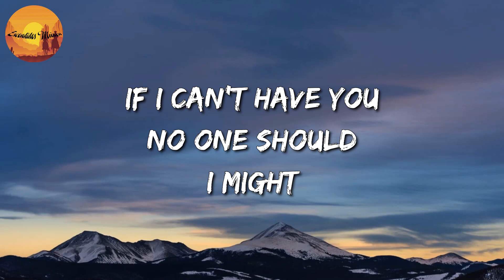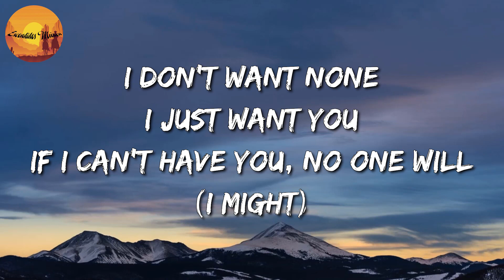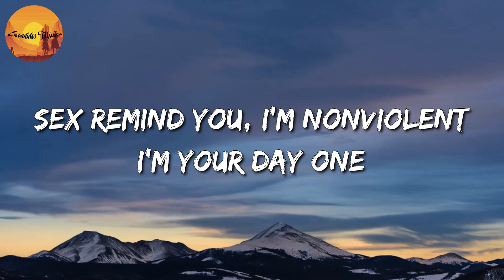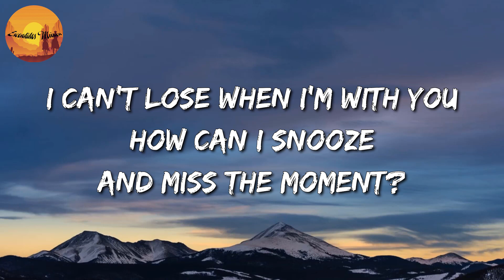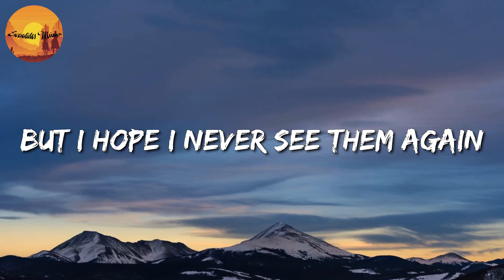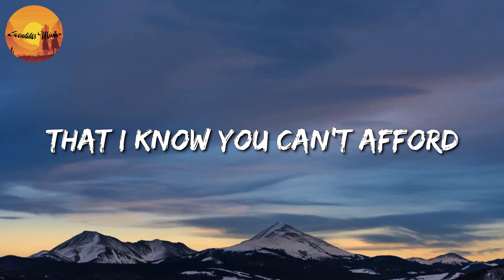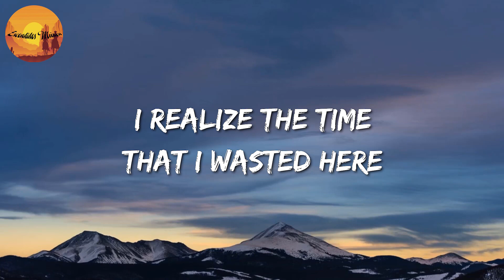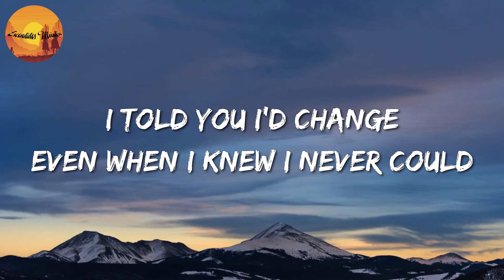🎵 SZA - Kill Bill || The Chainsmokers, The Kid LAROI (Mix)